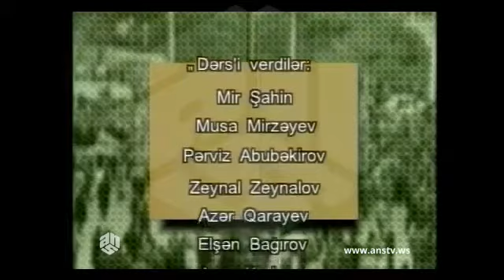Dərs Mitinq 25 09 1998